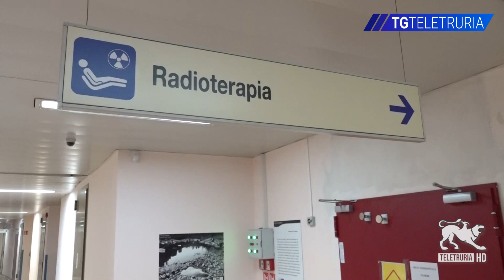Nuova radioterapia, partiti i lavori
Partiti i lavori nell'ambito del Pnrr nel reparto di Radioterapia che entro il 2024 sarà dotato di due nuovissimi accelleratori lineari per terapie più precise e meno invasive. Mentre i lavori procedono, non si ferma l'attività. Ci spiega tutto il primario, Simona Borghesi.